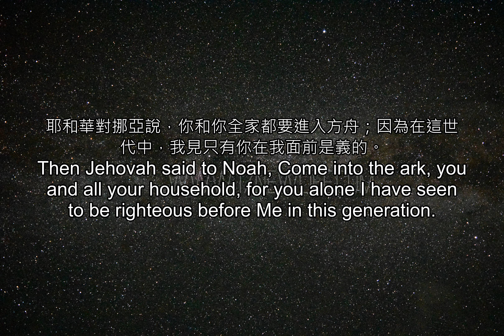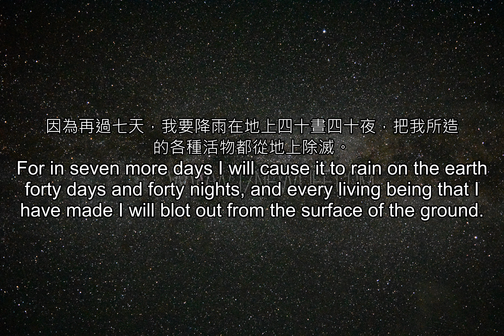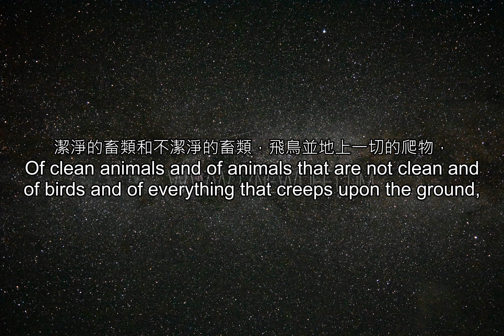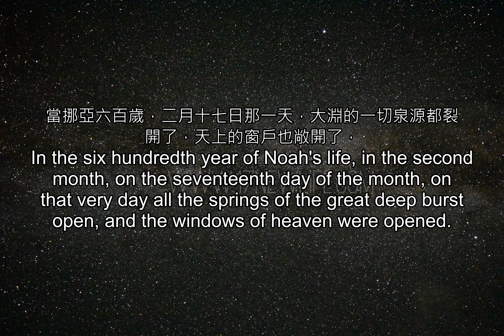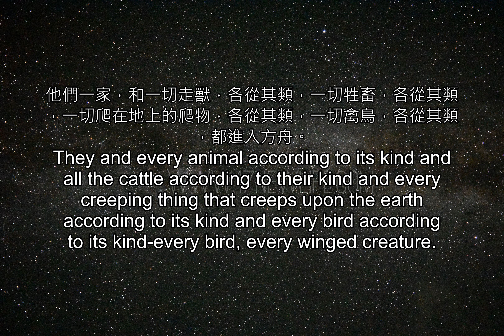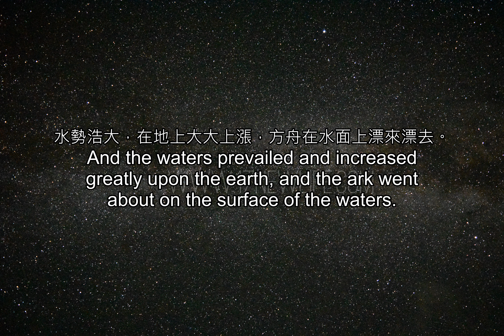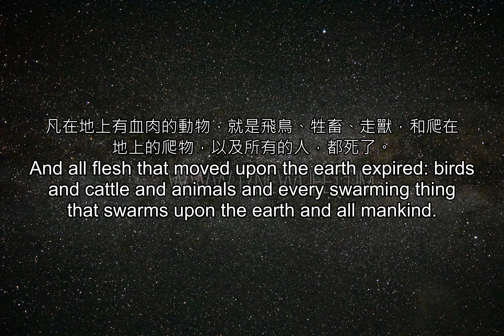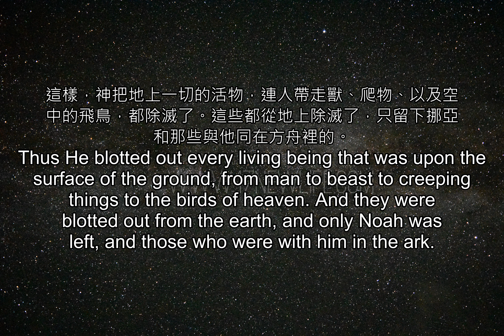聖經雙語--創世紀--7(每句重複三次)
讀聖經學英文，聖經雙語--創世紀